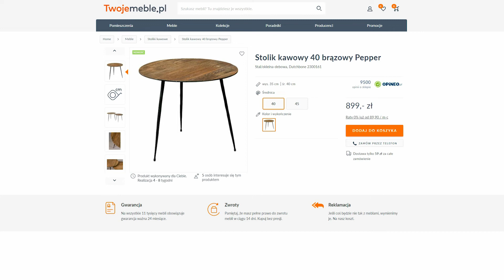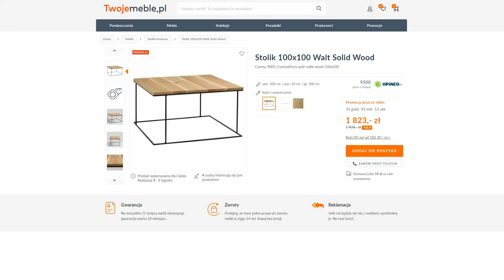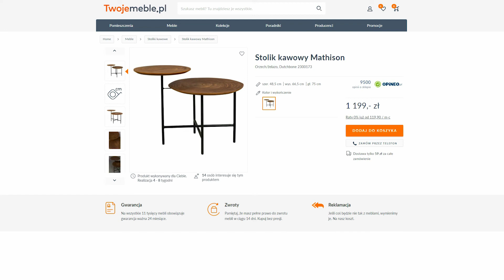Stoliki w różnych stylach - który pasuje do Twojego domu?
Poznajcie stoliki w różnych stylach i sprawdźcie, jaki rodzaj stolika kawowego najbardziej pasuje do Waszego salonu! W tym filmie pokażemy Wam stoliki szklane, na wysokich nóżkach czy na geometrycznych podstawach. Link do wszystkich prezentowanych mebli poniżej!

Ciekawe stoliki

Rozdziały:
0:00 - Wstęp
0:23 - Stoliki ze schowkiem
0:50 - Stoliki z półką
1:09 - Stolik typu bryła
1:32 - Stoliki na nóżkach i podstawach
2:14 - Stoliki szklane
2:30 - Stoliki do małych wnętrz
3:09 - Nietypowy design